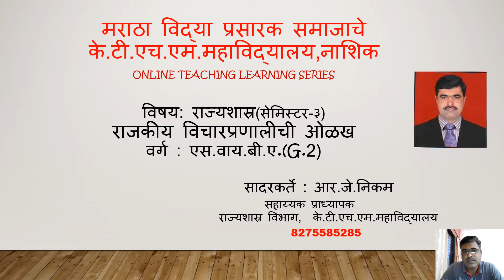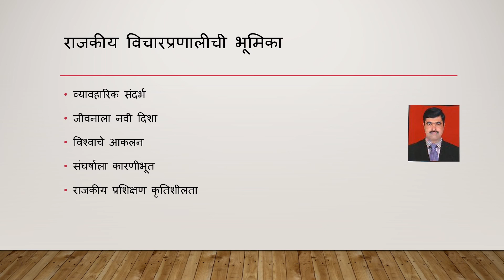S.Y.B.A. | Political Sci.G.2 Sem III | राजकीय विचारप्रणालीची ओळख | R. J.Nikam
Lect7
Chapter : 1.  विचारप्रणाली
Topic: राजकीय विचारप्रणालीची भूमिका